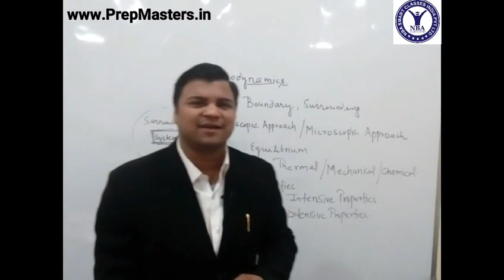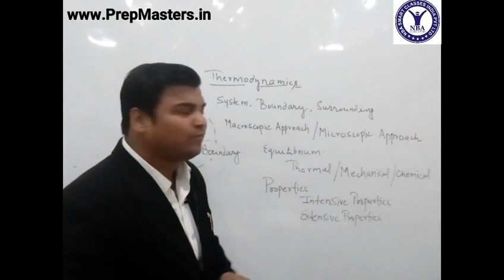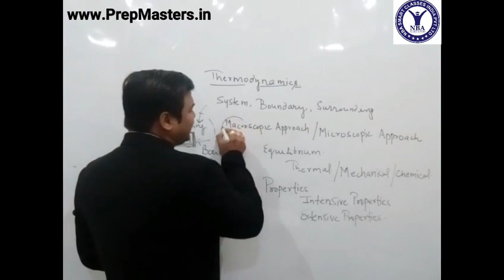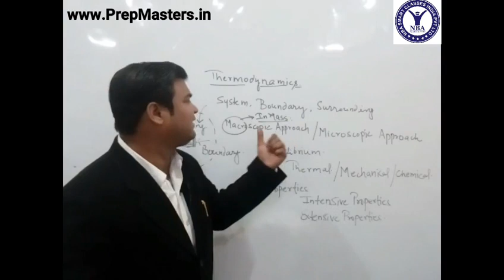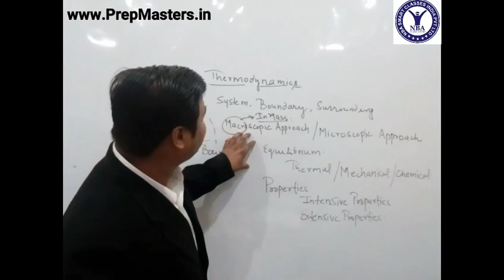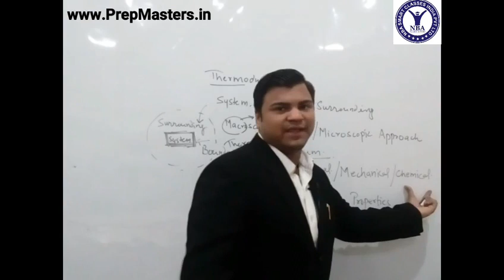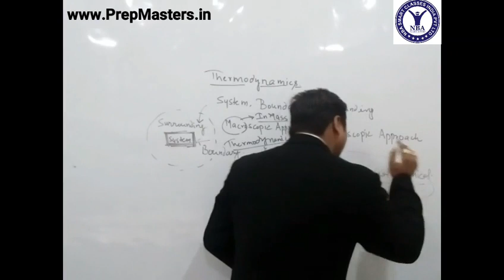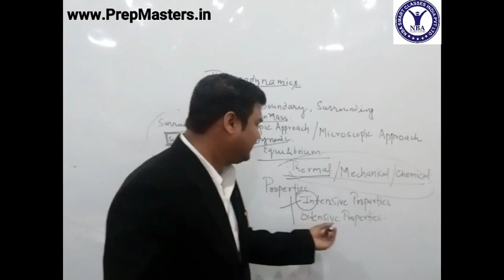Introduction to Thermodynamics by Er. Aditya Prakash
Basic concepts and definitions of Thermodynamics | Mechanical Engineering